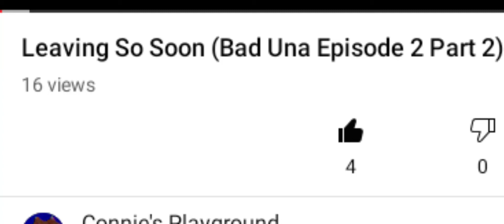AAAAAAAAAAA (read desc)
Connie you are free to use my crackhead video if you want too but omg my heart is breaking, we need some laughter up in here!